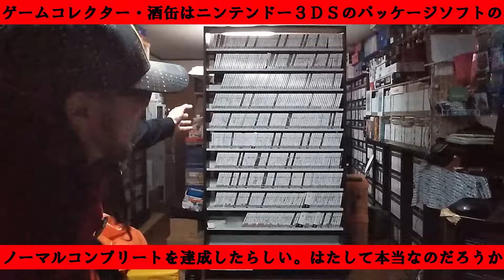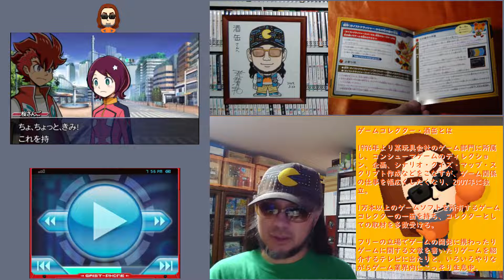【３７１本目】『ガイストクラッシャーゴッド』 ニンテンドー３ＤＳパッケージゲームコンプリート ゲームコレクター・酒缶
○紹介ソフト
ガイストクラッシャーゴッド
2014年9月4日発売

○使用楽曲
困った時の「ピンポーン」